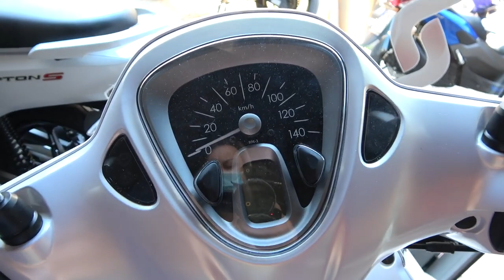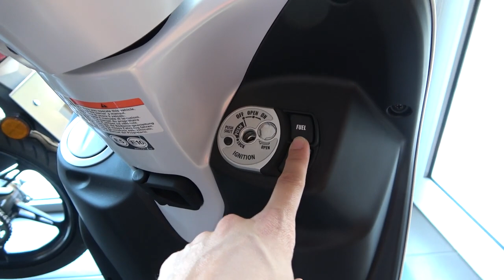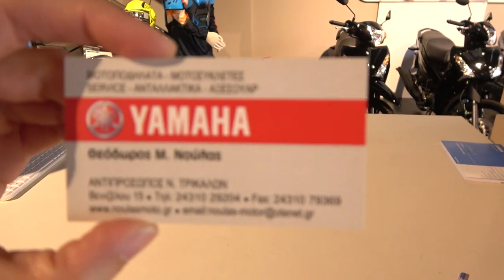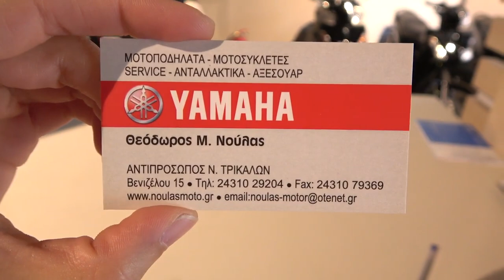2021 YAMAHA DELIGHT 125cc scooter walkaround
YAMAHA ΝούλαςΤρίκαλα
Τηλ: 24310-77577